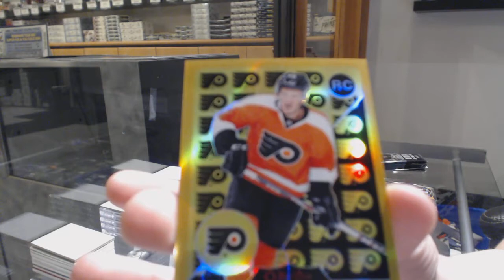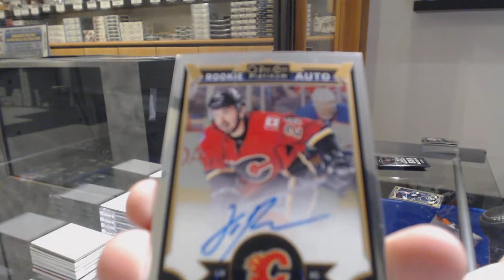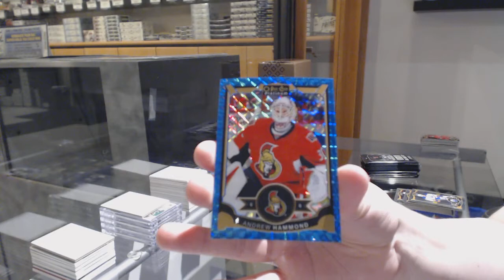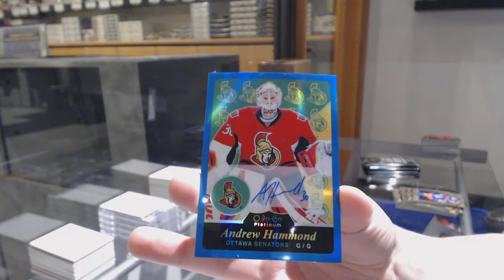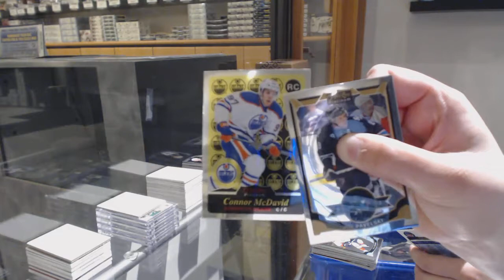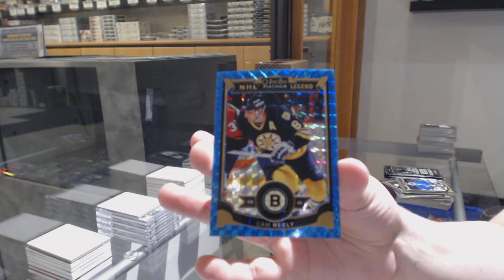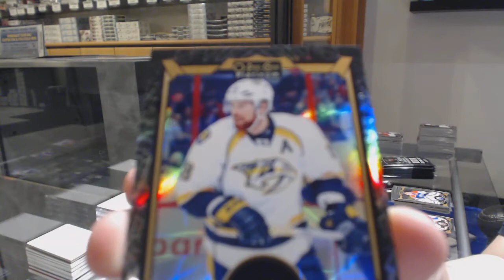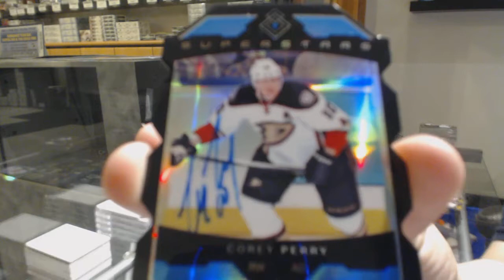15-16 Upper Deck OPC Platinum Hockey 4 Box Break - C&C GB #10,665